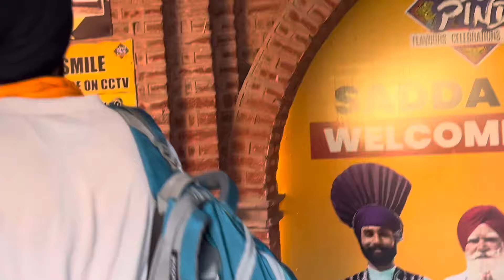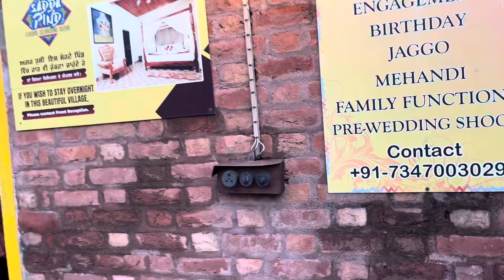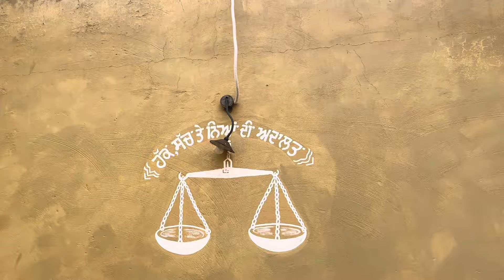A trip to SADDA PIND, AMRITSAR SAHIB ॥ ਬਹੁਤ ਹੀ ਸ਼ਾਨਦਾਰ ਜਗਾ੍ਹ ਪਰਿਵਾਰ ਲਈ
ਇਹ ਜਗ੍ਹਾ ਬਹੁਤ ਹੀ ਸ਼ਾਨਦਾਰ ਹੈ। ਇੱਥੇ ਪੰਜਾਬ ਦੇ ਵਿਰਸੇ ਨੂੰ ਬੜੀ ਚੰਗੀ ਤਰ੍ਹਾਂ ਸੰਭਾਲ ਕੇ ਰੱਖਿਆ ਗਿਆ ਹੈ ਤੇ ਪੰਜਾਬ ਦੇ ਅਮ੍ਰਿਤਸਰ ਸਾਹਿਬ ਵਿੱਚ ਮੌਜੂਦ ਹੈ ਤੇ ਇੱਥੇ ਤੁਸੀਂ ਆਪਣੇ ਪਰਿਵਾਰ ਸਮੇਤ ਜਾ ਸਕਦੇ ਹੋ ਬਾਕੀ ਚੀਜ਼ਾਂ ਦੀ ਜਾਣਕਾਰੀ ਲਈ ਵੀਡੀਓ ਪੂਰੀ ਵੇਖੋ ਧੰਨਵਾਦ॥

Sadda Pind Amritsar offers a captivating journey into the heart of Punjab's cultural heritage. Nestled near Amritsar, this sprawling village encapsulates the essence of rural Punjab with its traditional mud houses, vibrant folk music, and tantalizing aroma of Punjabi cuisine. Each corner of Sadda Pind is meticulously crafted to showcase different facets of Punjab's rich culture. From agricultural fields and handicraft workshops to lively cultural performances of Bhangra and Gidda, every experience resonates with the lively spirit of Punjab.

Visitors can explore the intricacies of traditional craftsmanship in the phulkari embroidery and wooden furniture workshops, or savor authentic Punjabi delicacies like sarson da saag and makki di roti in the village eateries. The village also features a museum that delves into Punjab's history, enriching the cultural tapestry of Sadda Pind.

With its immersive experiences and vibrant atmosphere, Sadda Pind Amritsar stands as a testament to Punjab's enduring cultural legacy, welcoming travelers to embrace the warmth and hospitality of Punjab's rural life.

ਹੋਰ updates ਲਈ ਸਾਨੂੰ Facebook and Instagram ਤੇ ਵੀ follow ਕਰ ਲੳ ਸਿਰਫ Manmojivlogger Type ਕਰੋ

ਵਲੌਗ (vlog) - Vlog in Punjabi
ਪੰਜਾਬੀ ਵਲੌਗ (Punjabi Vlog) - Punjabi vlog content
ਪੰਜਾਬੀ ਯੂਟਿਊਬ ਚੈਨਲ (Punjabi YouTube Channel) - YouTube channels featuring Punjabi vlogs
ਪੰਜਾਬੀ ਵੀਡੀਓਜ਼ (Punjabi Videos) - Punjabi video content
ਪਰਿਵਾਰੀ ਵਲੌਗ (Family Vlog) - Family vlogs in Punjabi
ਸੋਸ਼ਲ ਮੀਡੀਆ (Social Media) - Social media platforms where Punjabi vloggers share their content
ਮੁਦੇ (Topics) - Topics discussed in Punjabi vlogs
ਮਨੋਰੰਜਨ (Entertainment) - Entertainment-related Punjabi vlogs
ਪੰਜਾਬੀ ਕਲਚਰ (Punjabi Culture) - Vlogs exploring Punjabi culture and traditions